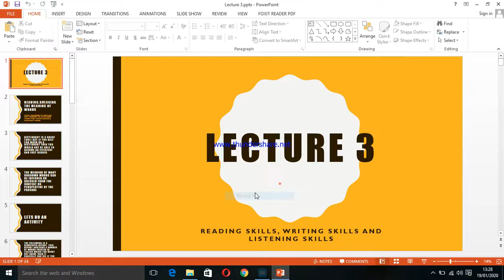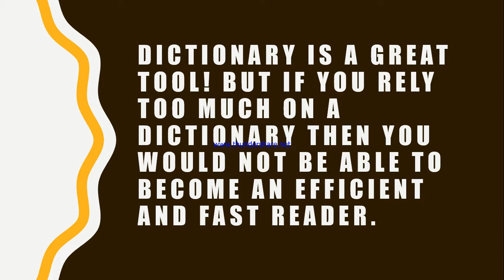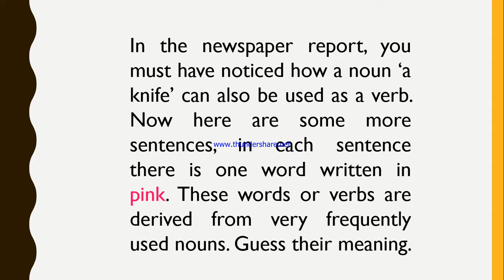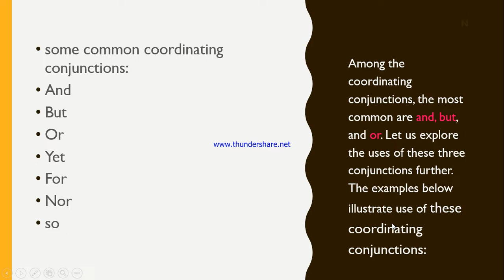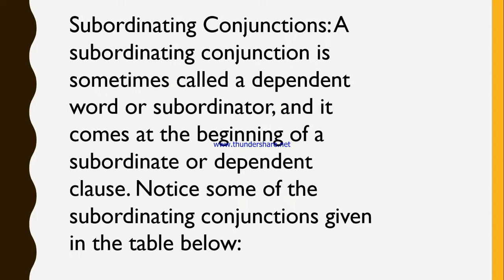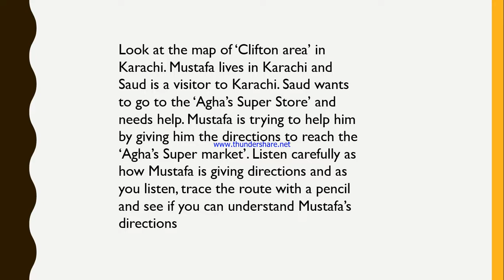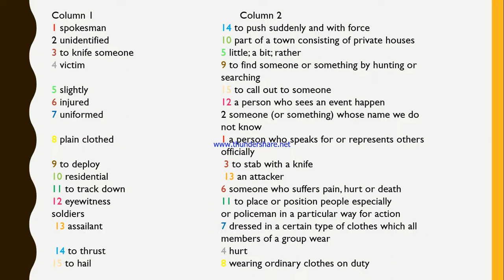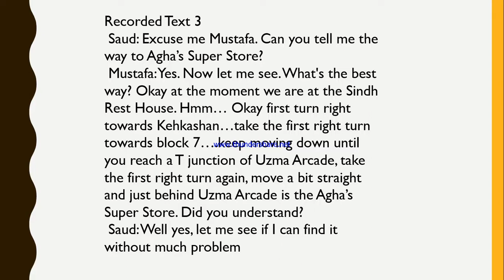9407 Compulsory English 1 (Ms Tooba) Lecture 3